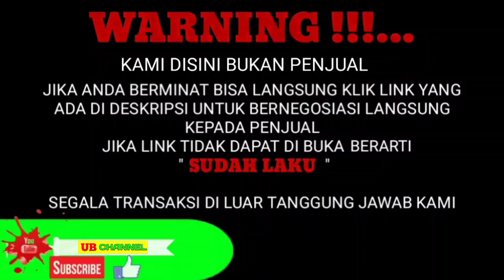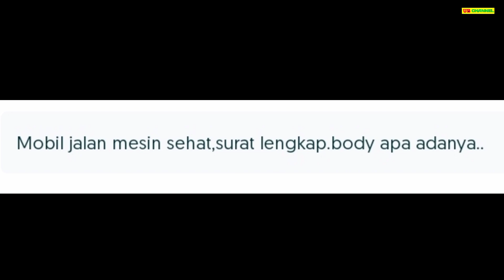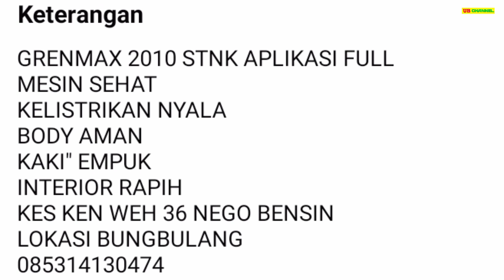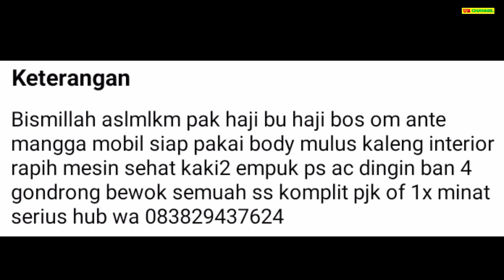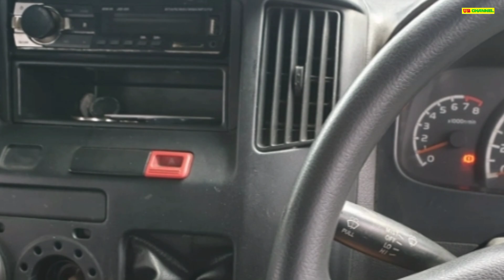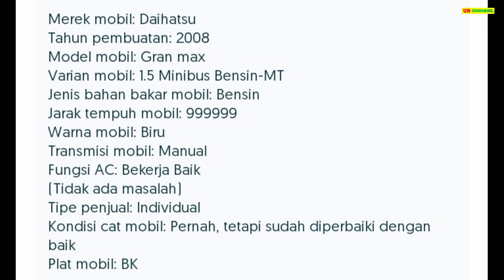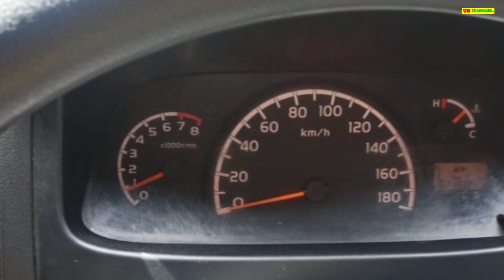HARGA MOBIL GRAN MAX BEKAS HANYA 28 JUTA MASIH NEGO MOBIL MURAH LEGA IRIT MUAT BANYAK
7 DAIHATSU GRAN MAX MINIBUS BEKAS MURAH HARGA MULAI 28 JUTA

AWAS PENIPUAN !!!...

28

36

60

72

75

76

78

Terima Kasih..

harga baru gran pick up,
harga gran max pumax 1.5 ac ps,